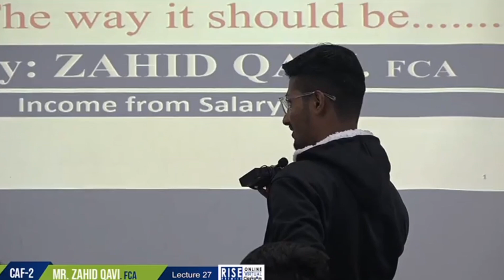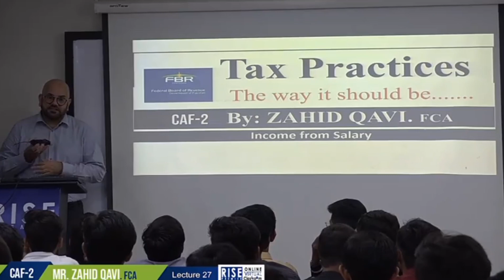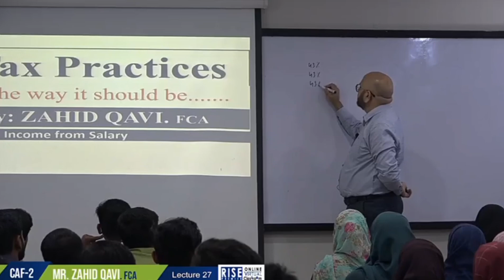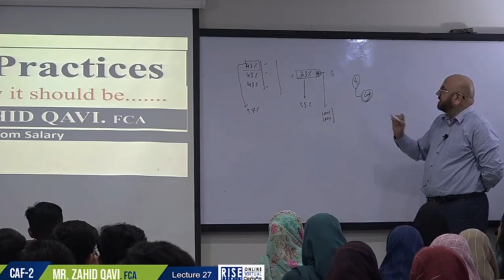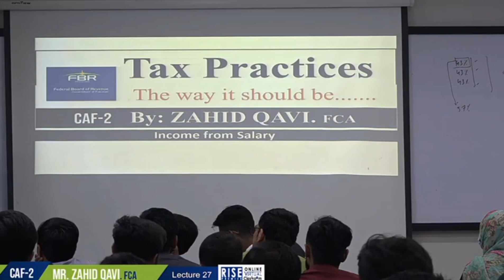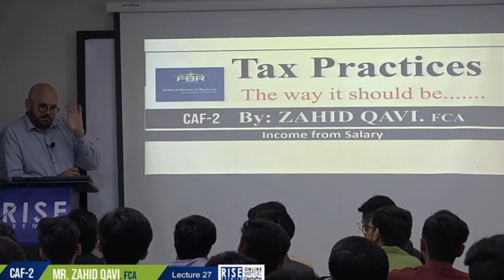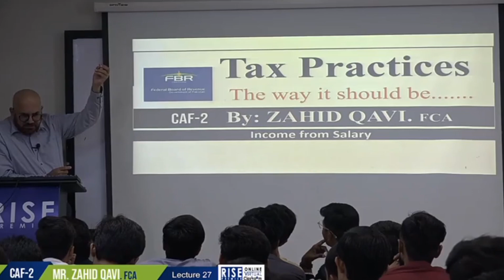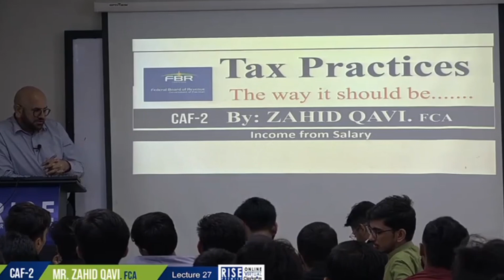Tax Practices Lecture 27